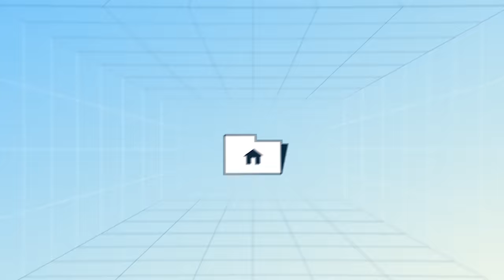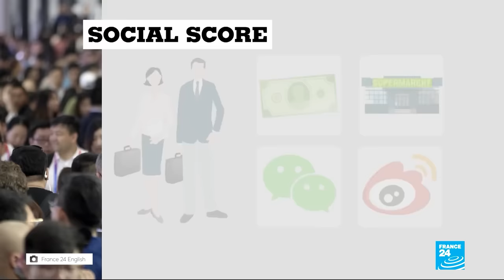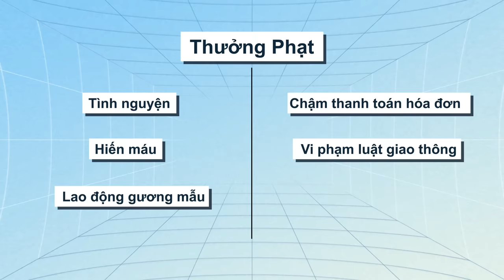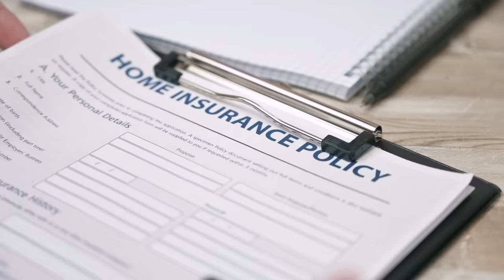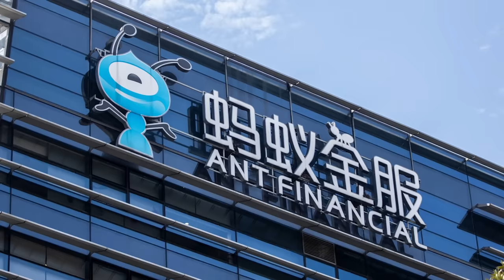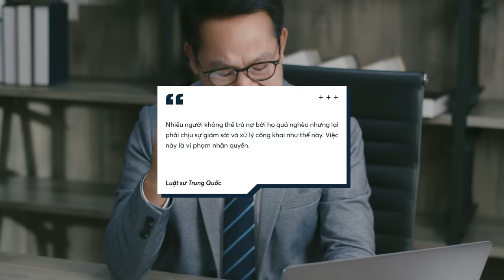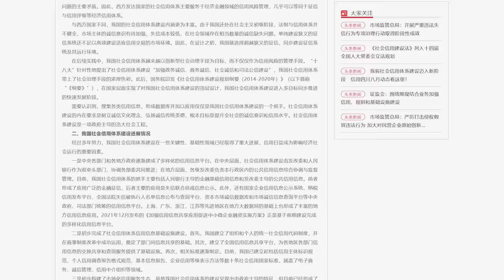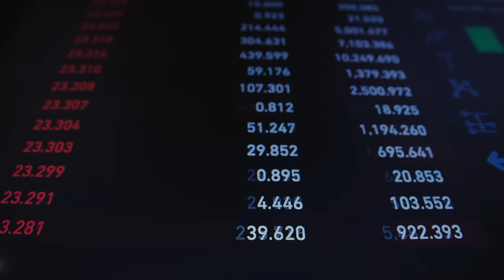HỆ THỐNG CHẤM ĐIỂM CÔNG DÂN: Tại sao giới trẻ TRUNG QUỐC vẫn THỜ Ơ? | Sweetie Cherish | Thế giới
Cách đây khoảng 3-4 năm, tức vào năm 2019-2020, chủ đề “Hệ thống chấm điểm công dân Trung Quốc” đã trở thành một chủ đề thu hút sự chú ý trên không chỉ các trang tin tức Việt Nam mà còn gây rúng động trên phạm vi quốc tế. Cũng năm 2019, tác giả Sweetie Cherish sinh sống và làm việc tại Trung Quốc lúc bấy giờ cũng đã chia sẻ một bài viết về chủ đề này trên nền tảng Spiderum có tên “Hệ thống chấm điểm công dân (P1) : Tại sao giới trẻ Trung Quốc vẫn thờ ơ?”

Vậy đây là dự án gì mà lại gây sự chú ý lớn đến vậy? Tiêu chí chấm điểm của hệ thống này ra sao? Mặt lợi và hại của nó thế nào? Và tại sao giới trẻ Trung Quốc vẫn khá thờ ơ với chương trình này? Trong video này, chúng ta sẽ cùng đi vào khám phá.

Và vì bài viết cũng đã khá cũ, nên ở phần cuối, Spiderum có một phần update về thực trạng của hệ thống chấm điểm công dân này đang được áp dụng ra sao ở thời điểm hiện tại. Cùng xem tới cuối với chúng mình nhé.

Còn bây giờ thì bắt đầu thôi!

Các đầu sách bạn có thể quan tâm:
Nội dung:
00:00 - Intro
01:36 - Hệ thống tính điểm tín dụng xã hội là gì?
03:17 - Tiêu chí chấm điểm
04:26 - Những mặt lợi và hại
07:03 - Tại sao giới trẻ Trung Quốc vẫn thờ ơ với chương trình này?
10:48 - Hệ thống này ra sao ở thời điểm hiện tại?

Bài viết:
Được viết bởi: Sweetie Cherish
Giọng đọc: Nguyễn Lê Minh Thi
Editor: YOSHY